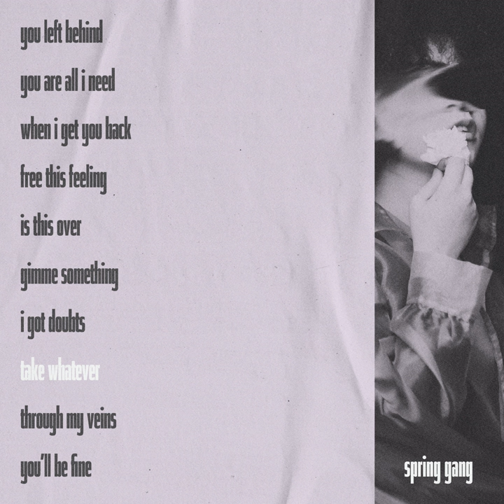Free This Feeling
Free This Feeling · spring gang · Ed Mills

Take Whatever

Composer: Sebastian Winskog
Music  Publisher: Sebastian Winskog
Lyricist: Sebastian Winskog
Composer: Sanne Stenbeck
Music  Publisher: Sanne Stenbeck
Lyricist: Sanne Stenbeck